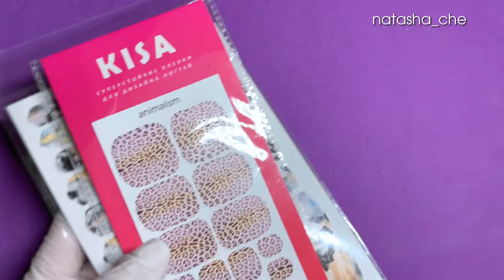Пленки для педикюра / Тест пленок Aminails и Kisa.stickers / как клеить пленки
Тестирую пленки Aminails и Kisa.stickers

Понравилось видео? Подписыаайтесь на мой канал